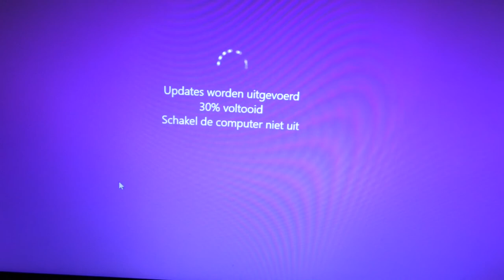MINI VIERDAAGSE DAG 2 - VLOG 96 👠 MAMMA OP HAKKEN